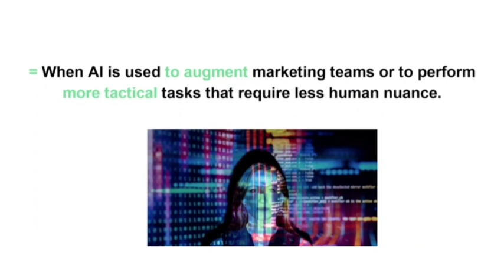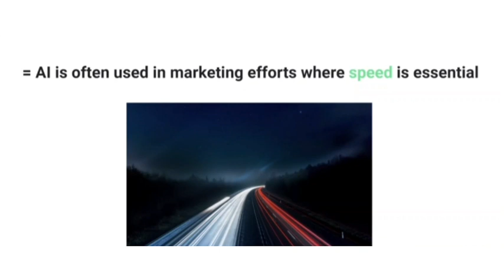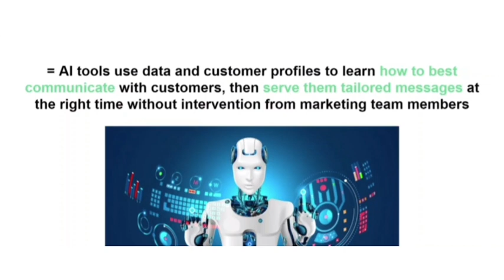What is AI marketing explained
This is educational and informational video about artificial intelligence marketing, what is AI marketing explained, marketing using AI

If you are looking for informational and educational videos about Blockchain technology, cryptocurrency and more non fungible token you can find it right here!

If you would like to learn about creating and optimizing websites you can do it

If you would like to learn about Search Engine Optimization (seo) you can do it

If you would like to learn about online marketing, digital markating and social media marketing you can with this free course

WITH THE BELL BECOUSE NEW CONTENT COMMING SOON!